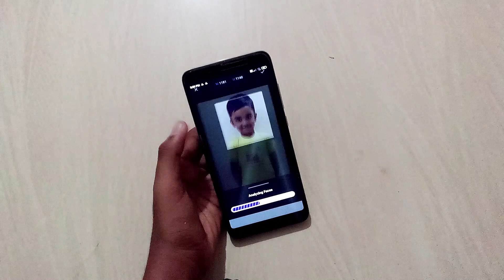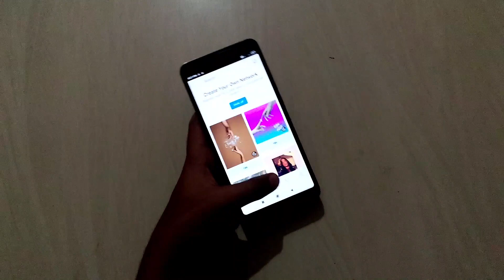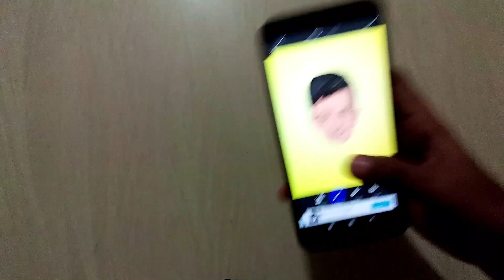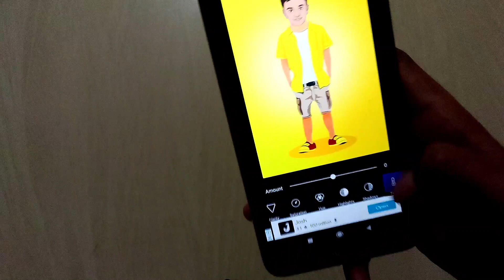Instagram Facebook Trending Photo Editing | ToonApp Editing | Cartoon | Edit | Sai and ranju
Instagram Facebook trending photo editing | instagram facebook | cartoon | edit | Sai and ranju